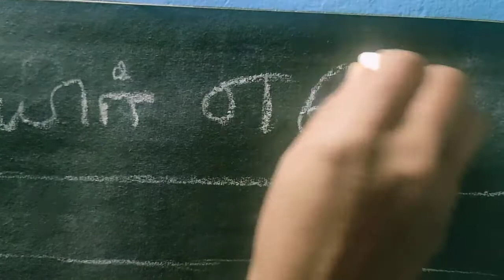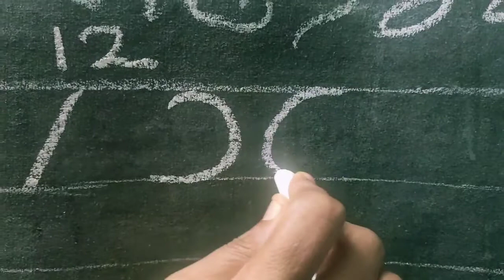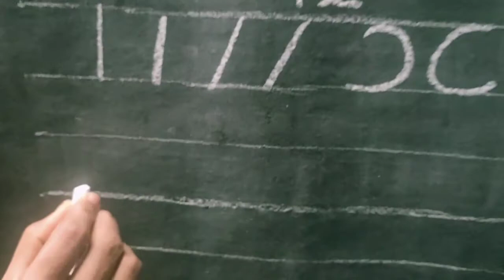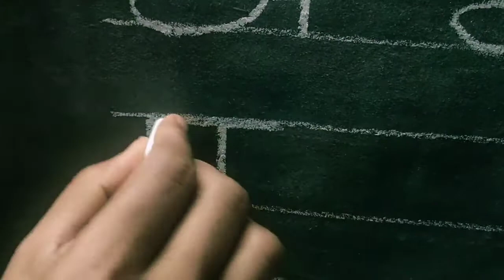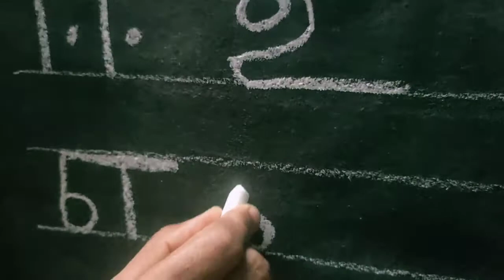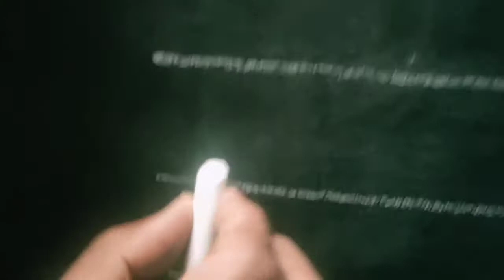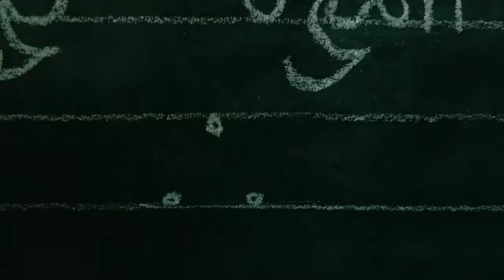உயிர் எழுத்துகள் எழுதும் முறை